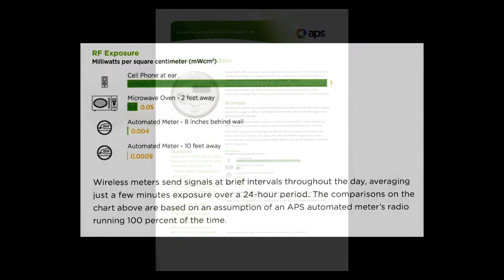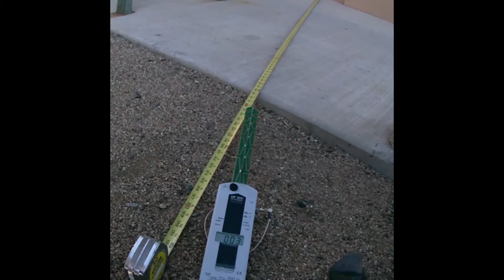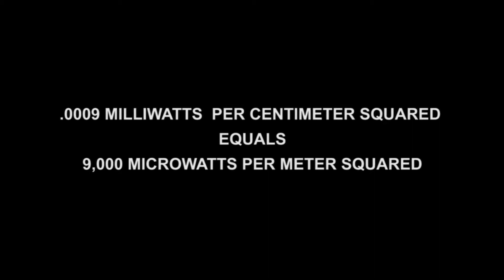APS Caught Lying, Revisited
I revisited the meters I measured in the APS Caught Lying video and made sure I was measuring from 10 feet away. At 10 feet away APS is still lying.